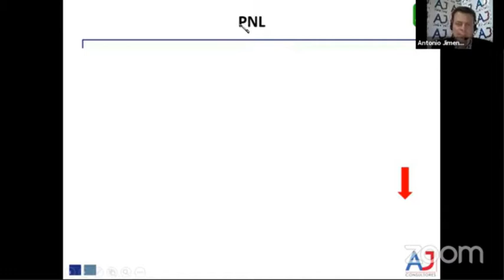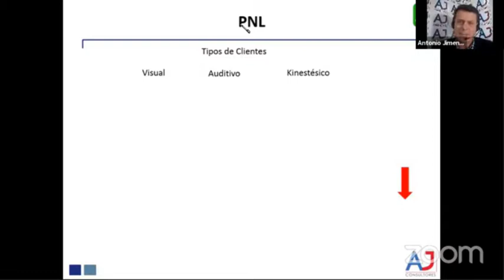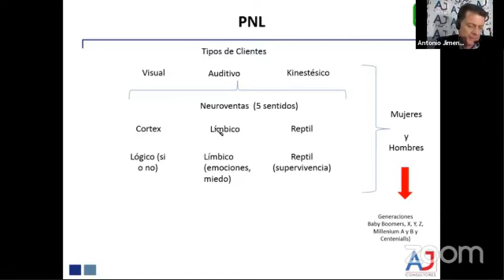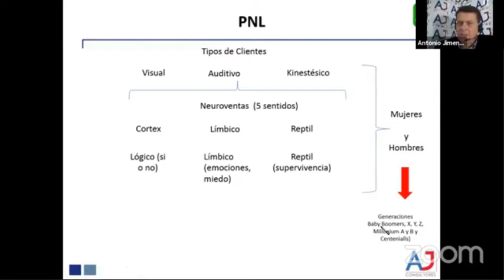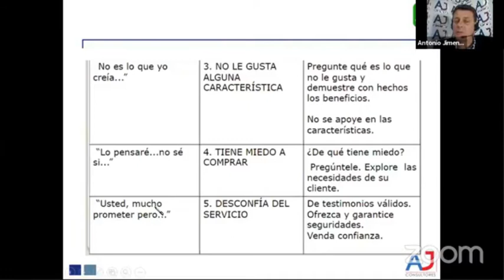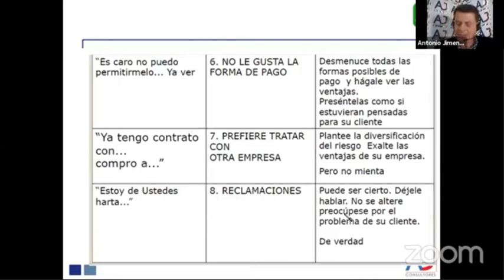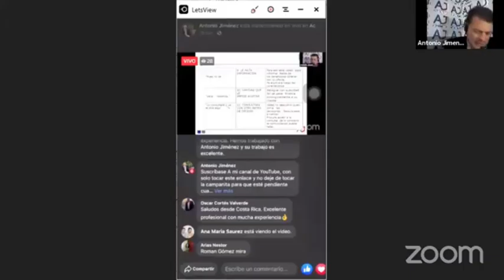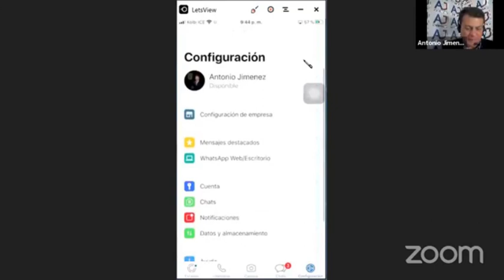Manejo de Objeciones en Ventas por Whatsapp y Presencial por Antonio Jiménez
Consulte por nuestros servicios:

Antonio Jiménez F., MBA
Director General
AJ Consultores

Asesorías y Capacitaciones en Experiencia Cliente, Estrategias de Ventas,  Neuroventas, Trade Marketing, Merchandising, Administración de Categorías, Investigaciones de Mercado (Focus, Estudios de Percepción de Servicio, Brand Equity, Insight y más), Estudios de Factibilidad Financieros, Branding, Team Building,

34 AÑOS DE EXPERIENCIA
Facebook, Instagram, Linkedin y You Tube: Antonio Jiménez Consultor

9 Ya te lo he ordenado: ¡Sé fuerte y valiente! ¡No tengas miedo ni te desanimes!
Porque el Señor tu Dios te acompañará dondequiera que vayas». Josué 1:9